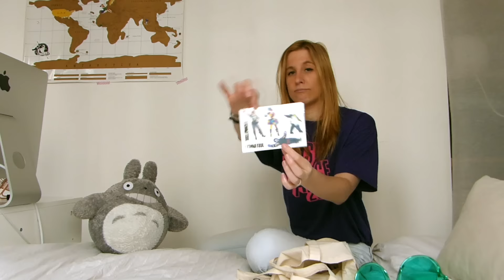3,5k subscribers? (CLOSED) International JUST DANCE GIVEAWAY!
(PT or FR? ACTIVATE SUBTITLES in the options!) You're 3.500 subscribers to my YouTube channel, and it means so much to me I wanna spoil you with Just Dance gifts! ♡
Are you ready to Shut Up and Dance With Me?? ;)

2 ◄ Shoot a video of yourself dancing it, it can be anywhere (but stay safe! :p)

4 ◄ The contest is open WORLDWIDE and until April 11th 2016 (included)